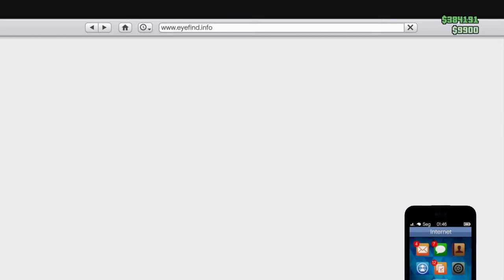Grand Theft Auto V uma hora